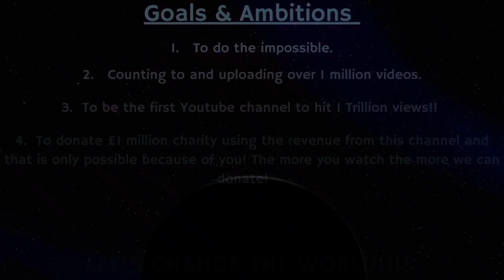Counting to ONE MILLION!!, This is Number 85,205